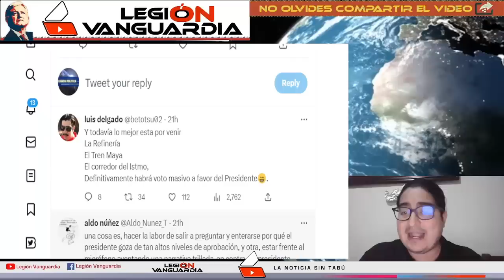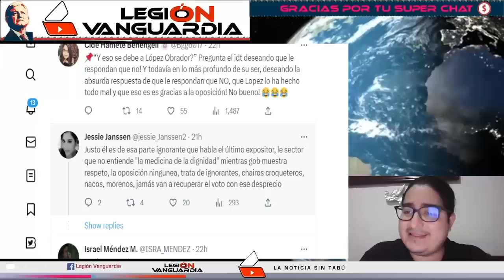¡SE AGUANTO EL CORAJ3 L30 ZUCKERM4NN!